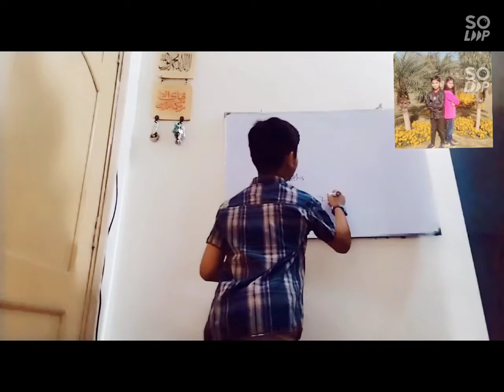Dosti (A short Drama) Episode 1